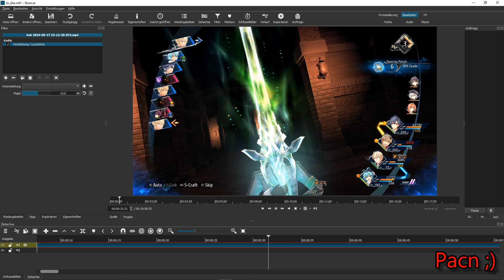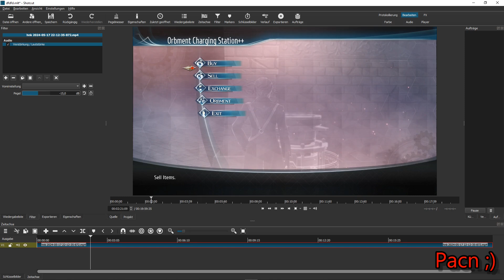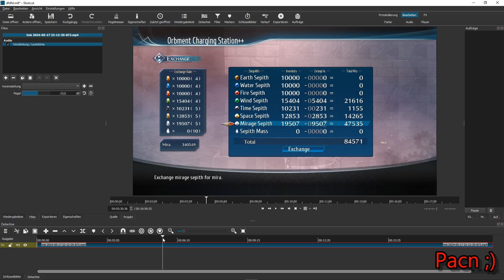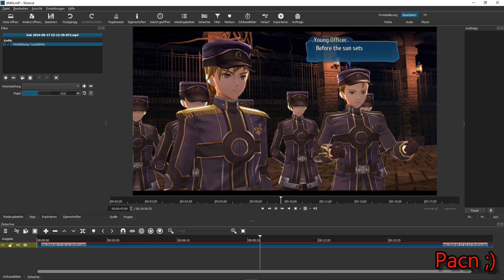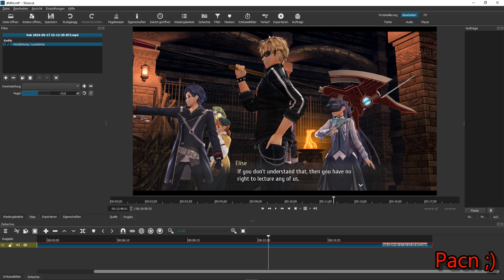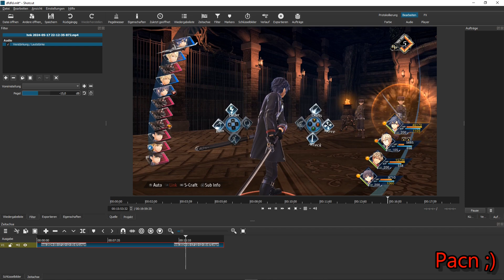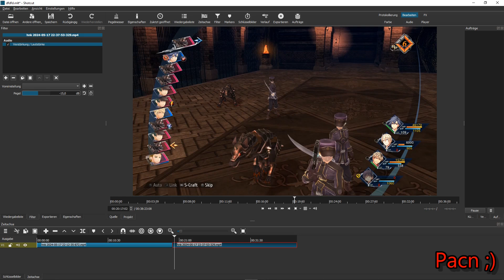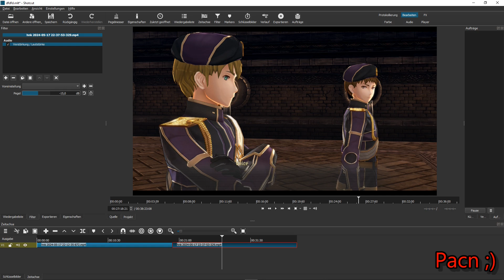The Legend of Heroes - Trails into Reverie [Faceless Guy | English | Rean und Alisa] | EPISODE 64a